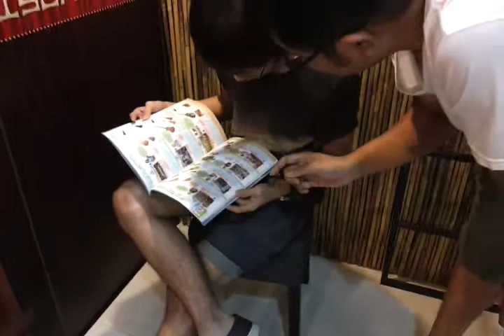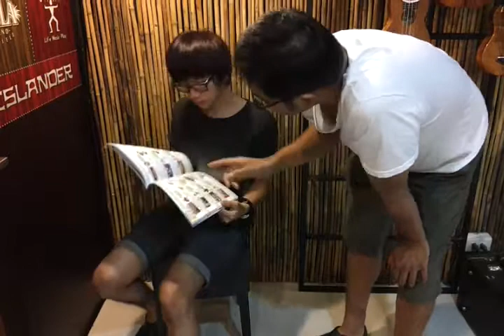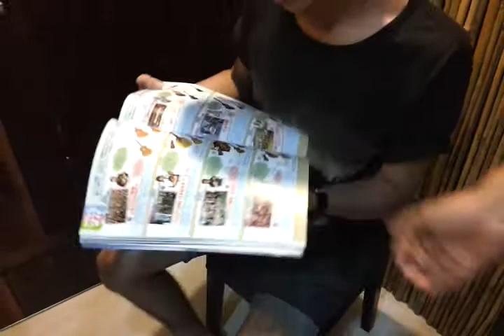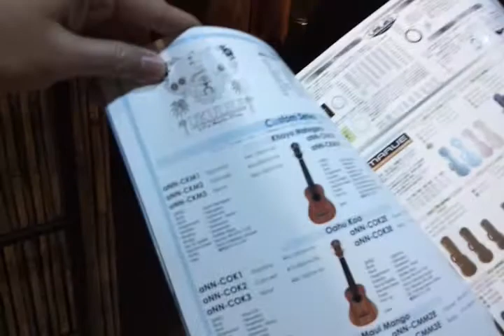Ribbee Got the Best Price!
มาสำรวจราคาอูคูเลเล่ที่ญี่ปุ่น แล้วมาเปรียบเทียบกับที่ริบบีกัน แล้วท่านจะดีใจที่เกิดเป้นคนไทย ได้ใช้ของดีราคาเจ๋ง แล้วใยจะไม่มาหาเราล่ะคร้าบบบบ